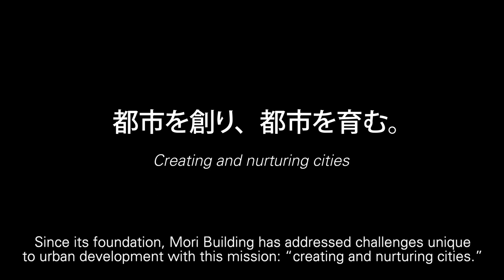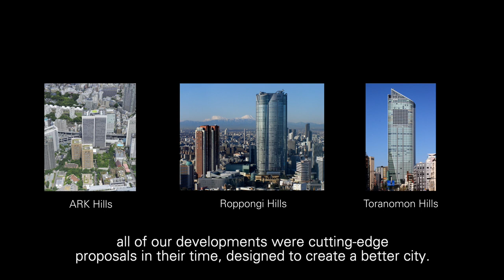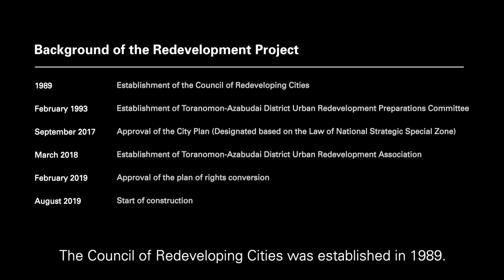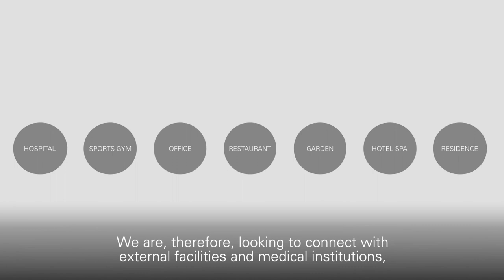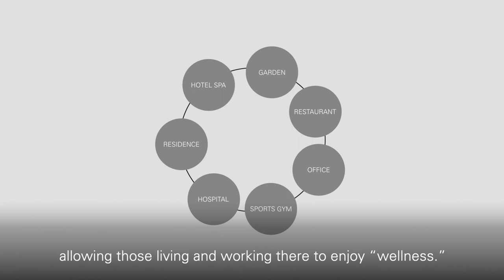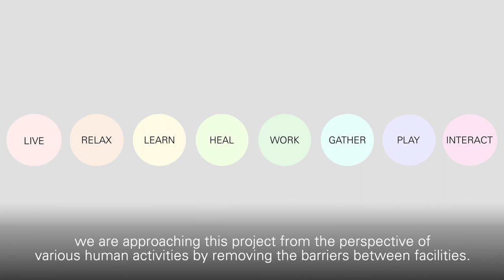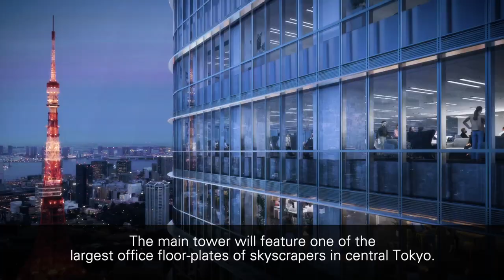Mori Building Unveils New Toranomon-Azabudai Project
In Japan TV was recently invited to an exclusive media event by Mori Building Co., Ltd., where President and CEO Shingo Tsuji revealed their latest urban endeavor: the Toranomon-Azabudai Project.

Watch our video to find out how this massive project will create an exciting hub of human interaction in central Tokyo.